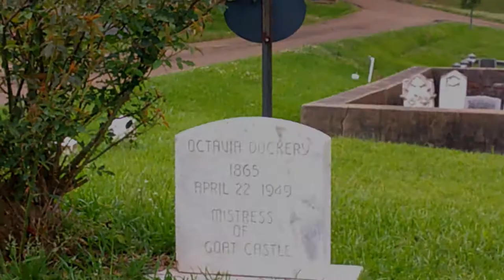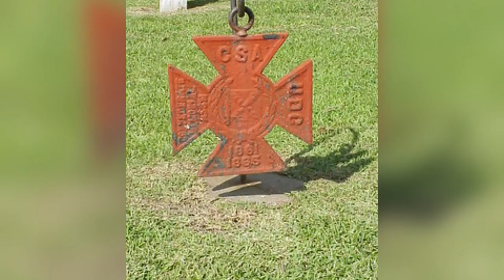Natchez General Thomas P Dockery, daughter Octavia Dockery involved Goat Castle Murder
Natchez General Thomas P  Dockery, daughter Octavia Dockery involved Goat Castle Murder, entire family is buried in the Natchez City Cemetery in Mississipi.